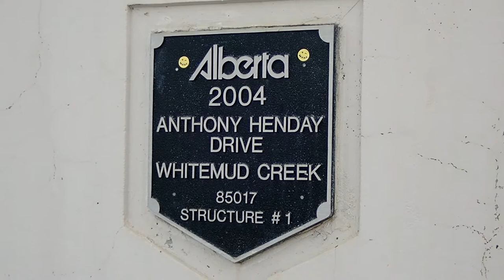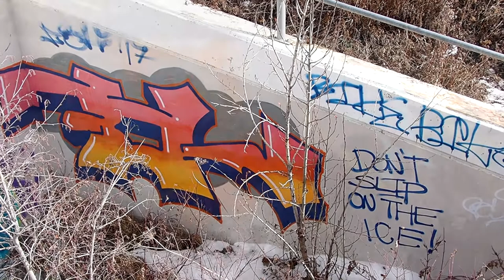Exploring the Anthony Henday Graffiti Bridge / Wildlife Underpass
So I finally had a chance to find the Anthony Henday graffiti bridge. It's actually a wildlife and pedestrian underpass, but because it's in a secluded location the local graffiti artists have jazzed up the place. Walking through the lovely architecture seemed like a visit to an outdoor art gallery. And like any art gallery, it's always evolving.

You can also support me through my artwork.